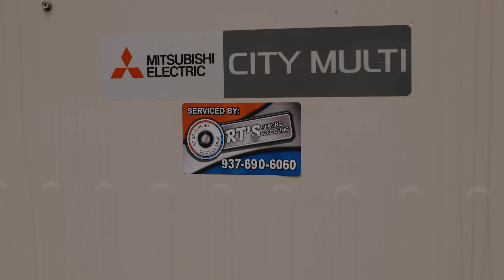Rt's Heating and Cooling // Promotional Video